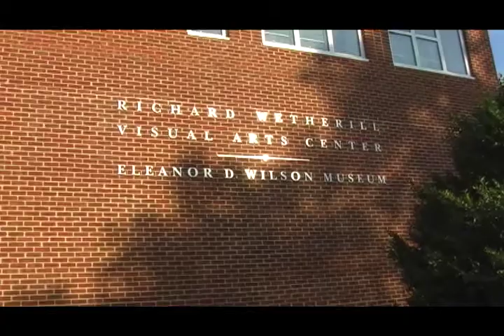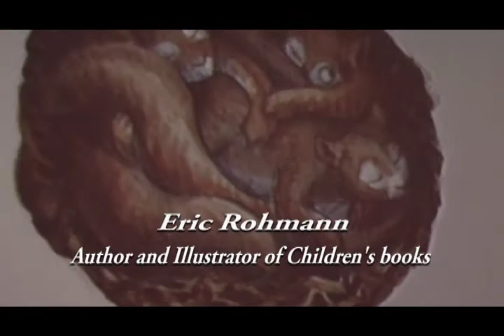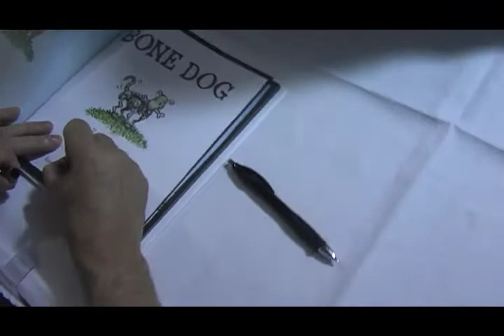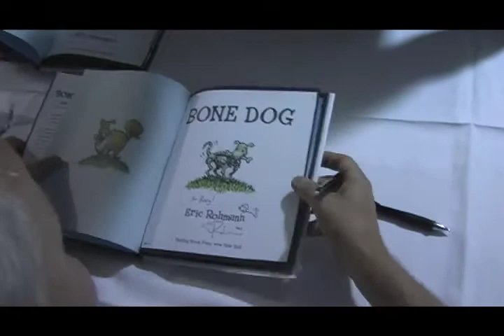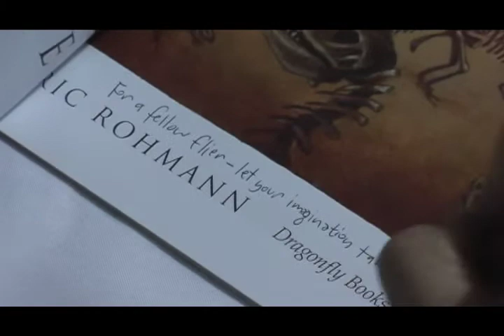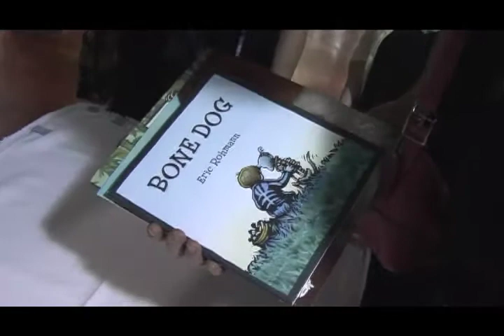Eric Rohmann at Hollins College 2013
Award-winning children's writer speaks July 12 at Hollins College in Hollins Virginia.
Rohmann won a Caldecott Medal, the highest honor for children's book illustration, for his picture book, MY FRIEND RABBIT, and a Caldecott Honor for his picture book, TIME FLIES. He's written a number of his illustrated books, such as: BONE DOG, THE CINDER-EYED CATS, CLARA AND ASHA, PUMPKINHEAD, and A KITTEN'S TALE. He has illustrated other titles such as, OH, NO! by Candice Fleming, and the covers for Philip Pullman's His Dark Materials trilogy, THE GOLDEN COMPASS, THE SUBTLE KNIFE, and THE AMBER

Eric Rohmann was born in Riverside, Illinois in 1957. He grew up in Downers
 Grove, a suburb of Chicago. As a boy, Eric played Little League
 baseball, read comic books, collected rocks and minerals, insects, leaves,
 and animal skulls.

Eric has his BS in Art and an MS in Studio Art from Illinois State
 University, and an MFA in Printmaking/Fine Bookmaking from Arizona State
 University. He also studied Anthropology and Biology. Eric taught
 printmaking, painting, and fine bookmaking at Belvoir Terrace in
 Massachusettes and introductory drawing, fine bookmaking, and printmaking at
 St. Olaf College in Minnesota.

Eric has created book jackets for a number of novels, including His Dark
 Materials, by Philip Pullman. He won a Caldecott Honor Book award for Time Flies, and a Caldecott Medal award for My Friend Rabbit. Eric has written four children's books: My Friend Rabbit, The Cinder-Eyed Cats, Pumpkinhead, and A Kitten's Tale, Bone Dog.

Eric currently resides in a suburb of Chicago.Filmed and edited by Hans Moore